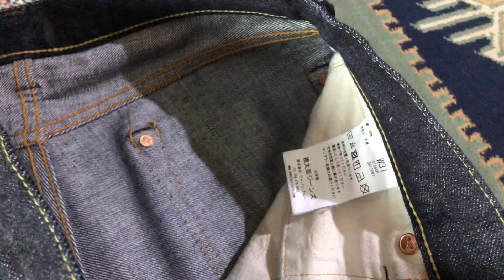Momotaro denim 0705sp (review denim)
Review momotaro jeans 0705sp